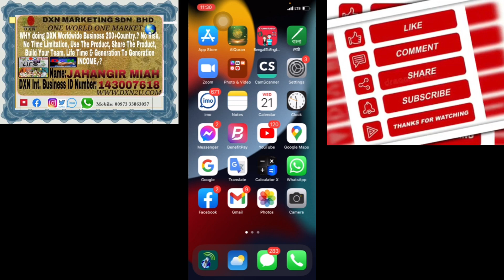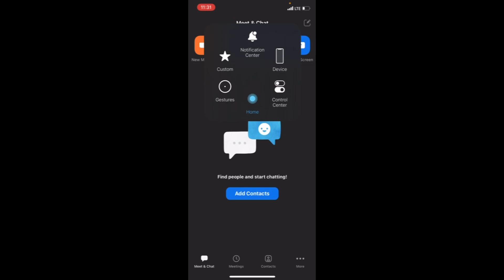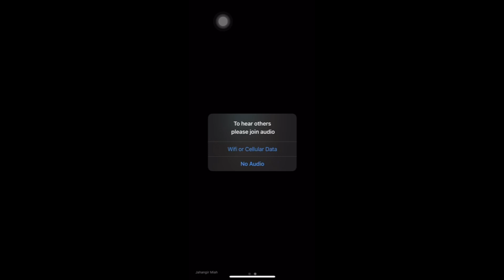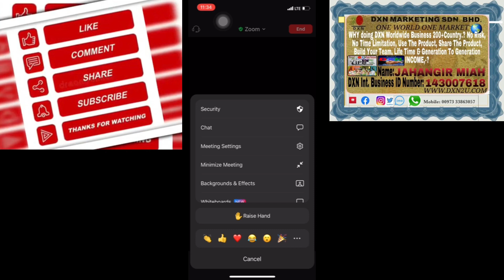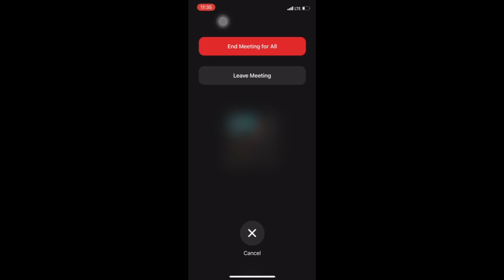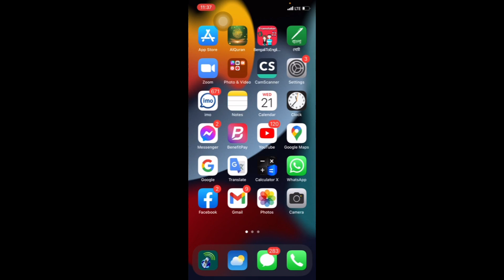How to join ZOOM Meeting, কিভাবে জুম মিটিং এ যোগদান করবেন ॥।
বিশ্বের তথ্য ও প্রযুক্তির আধুনিকতায় জ্ঞান একাকী শক্তি নয়!  যা আপনাকে অন্যের থেকে আলাদা করে তোলে তা হল আপনার জ্ঞান প্রস্তুত করার কল্পিত উপায়ে কাজ সোরু করা... মানুষ ২৫ থেকে ৩০ বছর বয়সে মানুষ চাকরি খুজে, আলহামদুলিল্লাহ DXN আমাকে ২০ বছর বয়সে রিটায়ার্ড হওয়ার সুযোগ করে দিয়েছে। প্রিয় ভাইয়েরা পিছনে তাকানোর সময় নেই এখন শুধু এগিয়ে যাবার সময়।
আজ এবং এই মুহূর্ত সিদ্ধান্ত নিন, আগের মতন এই বছরও কাটিয়ে দিবেন নাকি ভিন্নতা, পরিবর্তন নিয়ে আসবেন নিজের মাঝে""
সফল না হওয়া পরযন্ত কাজ চালিয়ে যান দেখবেন সফলতা আপনার জন্য, ইনশাআল্লাহ।
জাহাঙ্গীর মিয়া ডিএক্সএন🙏🙏❤️❤️""
একুশ শতাব্দীর স্মার্ট চয়েচ, স্মার্ট প্রফেশন হচ্ছে time freedom business worldwide opportunity" ডাইরেক্ট সেলিং / নেটওয়ার্ক মার্কেটিং ব্যবসা, আপনার আন্তর্জাতিক
ক্যারিয়ার তৈরি করার খাত""
DXN এর উদ্দেশ্য হচ্ছে.
পিথিবীর সকলের জন্য  স্বাস্থ্য, সম্পদ ও সুখ । আচ্ছা আমরা একটু চিন্তা করে দেখি মানুষ তার জীবনে কি চাই ? আমার মনে হয় এই তিনটা জিনিসই মানুষের চওয়া । সবাই  স্বাস্থ্য, সম্পদ ও সুখ চাই । আর এই তিনটা জিনিষ DXN দিতে চাই, DXN যা দিচ্ছ, মানুষ তার জীবনের জন্য আসলে তাই খুঁজছে ।...

☞১-আজীবনের জন্য লাইফ টাইম মেম্বারশিপ।
☞২-আপনার আইডি কখনো বন্ধ বা নষ্ট হবে না।
☞৩-এক বিশ্ব এক বাজার কন্সেপ্টে আন্তর্জাতিক    স্পনসরের মাধ্যমে ব্যবসা করার সুযোগ।
☞৪-পয়েন্ট সিস্টেমে বিজনেস।
☞৫-কোনো প্রেশার নাই,কোনো টাইম সীমাবদ্ধ নাই,ও কোনো রিক্স নাই।
☞৬-আপনি শুরু করতে পারেন পার্টটাইম হিসেবে।
☞৭-বিশ্ব ভ্রমণের সুযোগ,
☞৮-ডি এক্স এন এর প্রোডাক্ট ইউজ করার মাধ্যমে ব্যবসা করার সুযোগ।
☞৯-আনলিমিটেড ইনকাম করার জন্য এই বিজনেস করতে পারবেন।
☞১২-ডি এক্স এন বিজনেস আপনি ঘরে বসে করতে পারেন।
☞১৩- আপনি মৃত্যুর পরেও আপনার পরিবারের জন্য একটা ইনকাম রেখে যেতে পারবেন।

👉 ছেলে-মেয়ে, ছাত্র-ছাত্রী,গৃহীনি, চাকুরীজীবী , ব্যবসায়ী সবাই করতে পারে

ধৈর্য আর মেধা থাকলে আপনিও হতে পারবেন একজন সফল মানুষ।
 🏆 আসুন আমরা সকলে মিলে কাজ করি সকলের সফলতার জন্য।
🧿 জয়েনিং একদম ফ্রি--  তাই আমরা শুধু চাই
👉 আপনার অবসর সময়
👉 আপনার ইচ্ছা শক্তি
👉 আপনার ধৈর্য্য
👉 আপনার একটু চেষ্টা
এই ৪ টা নিয়ে আপনি DXN  এ কাজ করলে
ইনশাআল্লাহ DXN এ সফলতা পাবেন

অপরাধে_কারা_বন্ধি_
হওয়া।

অর্থের_বিনিময়ে_বন্দী_হতে_হয়।

বরকত_মিলে।
আসুন_আমরা__কাজের_পাশাপাশি_🌺DXN🌺_

বিজনেস_করে_জীবনটাকে_স্বাধীন_করে_
তুলতে_পারি_।

কথা দিলাম আপনি সফল না হয়া পরজত সাথে থাকব...
আপনারা যারা এখনো DXN এর মেম্বার হননি,, আইডি করেন নাই, তারা অতি দ্রুত আমাকে ইনবক্স করে আইডি করুন।

অথবা নিচের লিংকে কিল্ক করুন এবং ফরম পুরন করে নিজের একটি ইন্টারন্যাশনাল বিজনেস আইডি করে নিয়ে, ইন্টারন্যাশনাল বিজনেস শুরু করুন,,

My Mobile No: & WhatsApp + Imo Number: 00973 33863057

My Name: JAHANGIR MIAH
My DXN Int. Business ID Number: 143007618

দয়া করে ভিডিওটি পুরো দেখবেন, পরর্বতী ভিডিও পেতে সাব্সক্রইব করে পাশে থাকা বেল আইকন বাজিয়ে দিন। আপনাকে অনেক ধন্যবাদ.